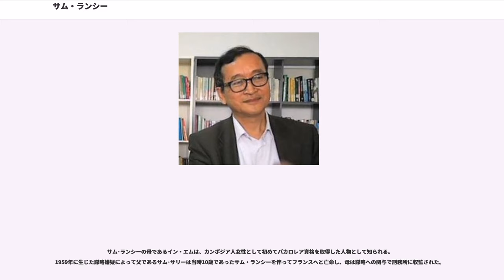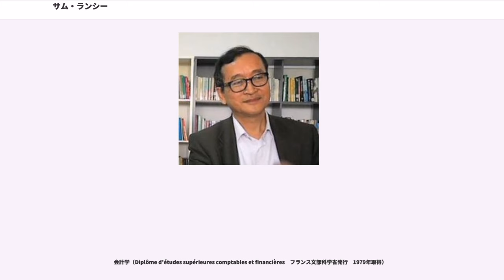サム・ランシー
サム・ランシー（, 1949年3月10日 - ）は、カンボジアの政治家。

財務相、下院議員、カンボジア救国党党首（初代）、サム・ランシー党党首（初代）、クメール国民党（初代）を務めた。

サム・ランシーは1949年にプノンペンに生まれた。彼は1965年にフランスへと移住し、学生生活を送ったのちにパリの金融企業に就職。常務取締役 兼 投資顧問を務める。

その後、フンシンペックの一員となり、1992年にカンボジアに帰国した翌年にシェムリアップ州の州議会議員に選出された。彼は財務相を務めるが、1994年の不信任決議によって議会を追放され、翌年の1995年にクメール国民党 (KNP) を設立し、1998年の国民議会選挙の前にサム・ランシー党 (SRP) と名称を変更した。同選挙でサムはコンポンチャム州の州議会の一員に選出され、SRPは14%の得票数を獲得。2003年の選挙においては22%にまで得票数を引き上げる。

しかしその後、SRPの幹部であるChea Pochとと共に不逮捕特権を剥奪され、これを受けて2005年2月3日にサムは国外逃亡するが、Cheam Channy は逮捕され、軍事刑務所に拘留された。ランシーはカンボジア人民党とフンシンペックの連立政権を非難し、さらには2004年1月22日に発生したSRP系列下の労働組合のリーダーであるチア・ヴィチアの殺害に関与したとしてフン・センを非難したことで名誉毀損の罪で告訴された。

当時の米国大使館は政府が抵抗勢力を抑圧しようとしている事態に危惧を示し、他国の大使館や国内外の団体も同様の態度を示した。2005年12月22日、サムは先の名誉毀損に関して欠席裁判にかけられ、懲役1年6ヶ月と約1,4000米国ドルの賠償金を支払うよう言い渡されるも、2006年2月5日にノロドム・シハモニ国王の恩赦を受け、その5日後にカンボジアに帰国した。

2009年10月に、ランシーはスヴァーイリアン州チャントリア郡におけるカンボジアとベトナムとの国境線が本来のカンボジア領よりも内側に引かれていることに抗議を示すために地域住民と共に国境杭を引き抜いた。
ベトナム政府の外務省はランシーたちの行為を非難し、カンボジア政府に対して現時点で確定している国境線を遵守するよう要請。その声明の中でサム･ランシーの行動を「公共物を破壊する誤った行為であり、2国間の法や条約、同意を破っている」と非難した。

10月25日にランシーは民族間の対立の誘発と器物破損の罪に問われ、11月には国会によって不逮捕特権を剥奪された。
その後、スヴァーイリアン地方裁判所に出頭を命じられるも姿を現さず、2010年1月1日には逮捕令状を出されるも、その頃ランシーは既にフランスへと亡命していた。2010年9月には欠席裁判によって懲役10年の実刑を言い渡される。その後、2013年7月12日にノロドム・シハモニ国王の恩赦によってカンボジアへの帰国を許されるも、7月28日の総選挙への立候補は許されなかった。

この選挙に不正があったと主張する救国党は国民議会をボイコットし、政治的膠着が続くことになる。しかし、2014年7月22日のサム・ランシー＝フン・セン会談により、救国党の議会復帰が合意される。サム・ランシーも比例候補者名簿に事後的に加わることが認められ、同年8月5日の議員就任宣誓式に出席した。

2016年12月にランシーは裁判所から、「カンボジア、ベトナム国境に関する虚偽の内容の文書を公文書としてフェイスブックに掲載した」として、被告不在のまま禁錮5年の実刑判決を言い渡された。

2017年7月11日、救国党の党首を辞任し離党する意向を明らかにした。ランシーは名誉毀損容疑などでの逮捕を避けるために2015年11月からフランスに逃れている。フン・セン政権は、政党指導者が罪を犯した場合政党を解散させることができる政党法改正を進めており、辞任は避けられない状態と見られていた。後任の党首にはケム・ソカー副党首が就任した。

サム･ランシーの父であるは教育相を経験した後、1950年代にノロドム・シハヌーク政府の内閣官房副長官を務めた。

サム･ランシーの母であるイン・エムは、カンボジア人女性として初めてバカロレア資格を取得した人物として知られる。
1959年に生じた謀略嫌疑によって父であるサム･サリーは当時10歳であったサム・ランシーを伴ってフランスへと亡命...